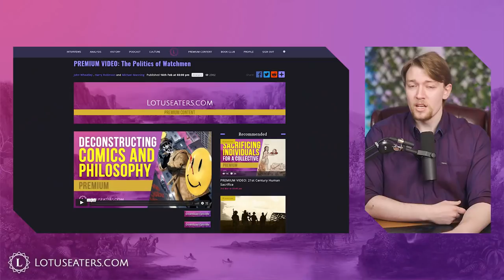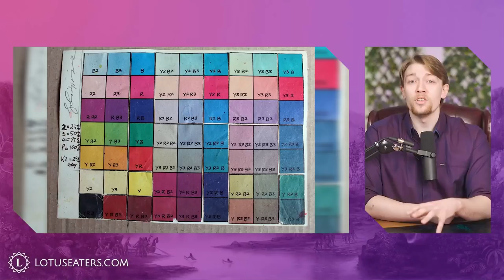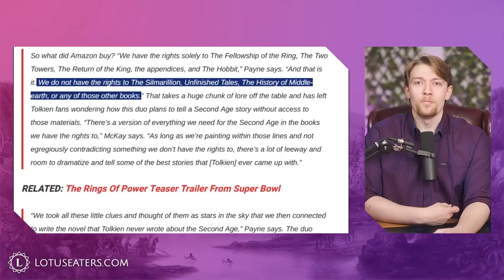Watchmen and the Art of Adaptation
Harry analyses the 2009 film adaptation of Watchmen and the difficulty of adapting stories from one medium to another.